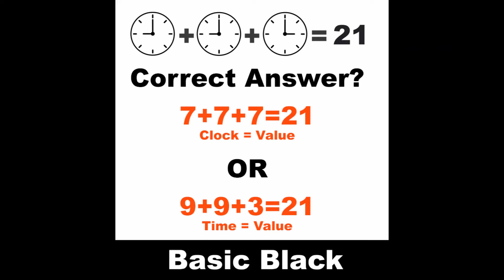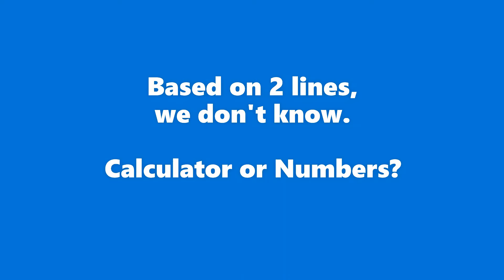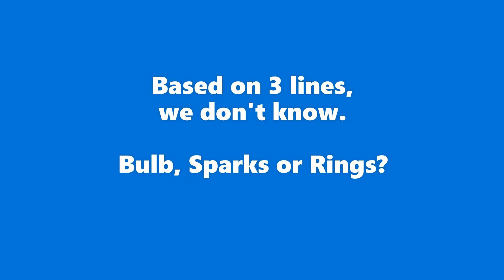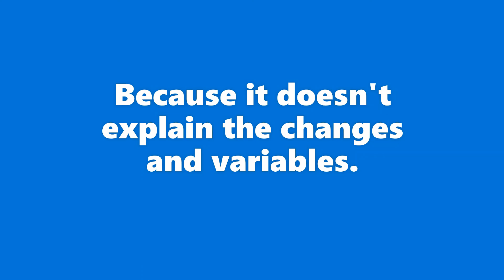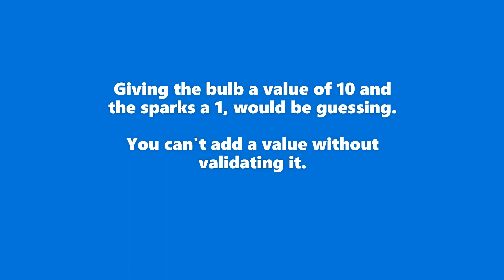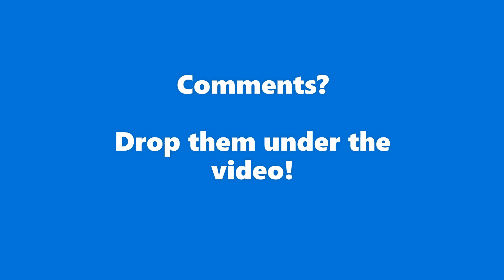Clock, Calculator, Bulb Puzzle Explainer, by the creator.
The full explainer of the Black Basic Puzzle AKA Clock, Calculator, Bulb Puzzle / Riddle.
This Puzzle Is created by 123 Puzzle Me in April 2020 and took the world by storm. Many people try to explain the puzzle, but the correct explainer is made by us. Why the answer is what it's and not another answer.

Follow 123PuzzleMe